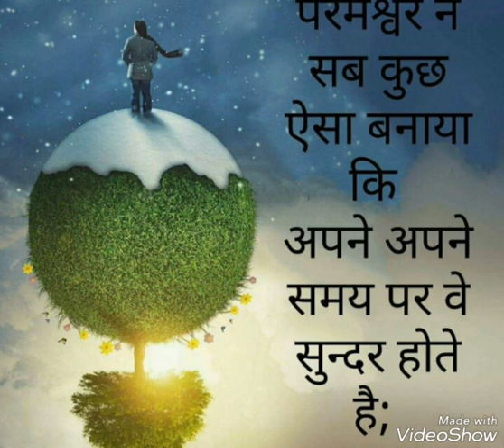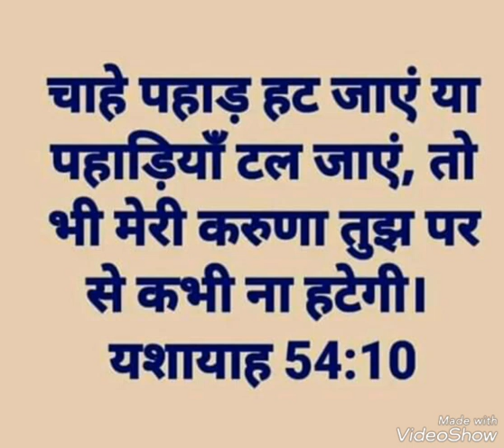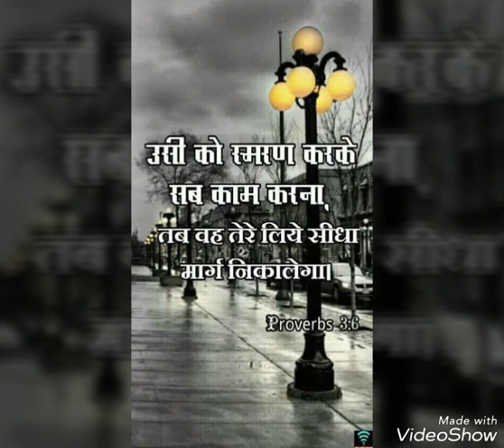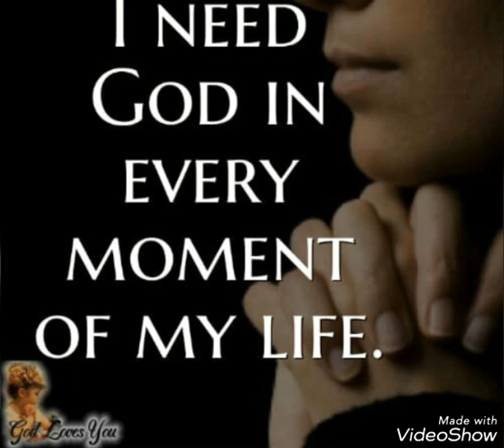Mere jeevan me yeshu tera naam jalal pata rahe...Jesus song